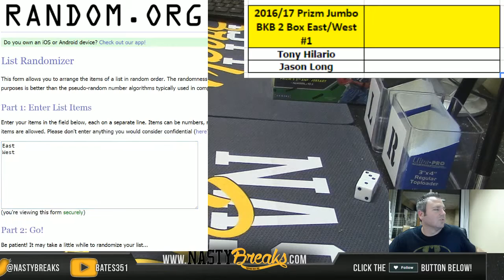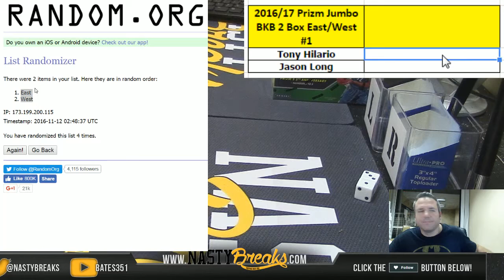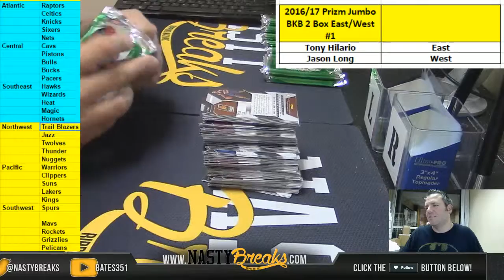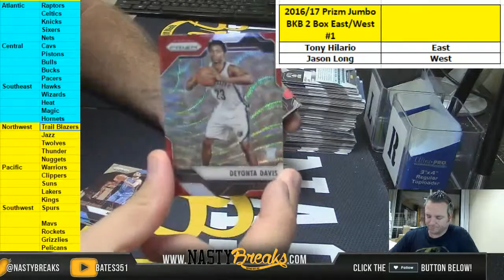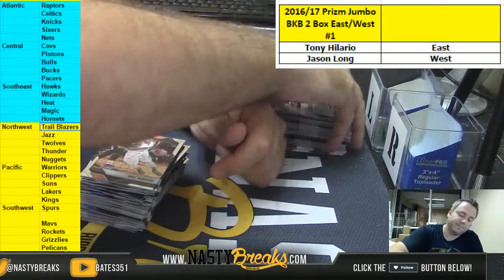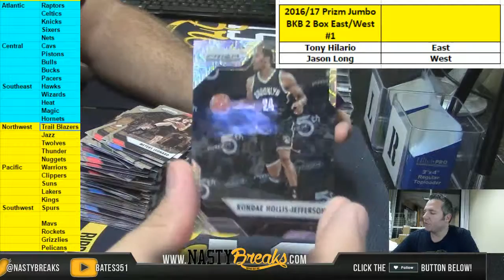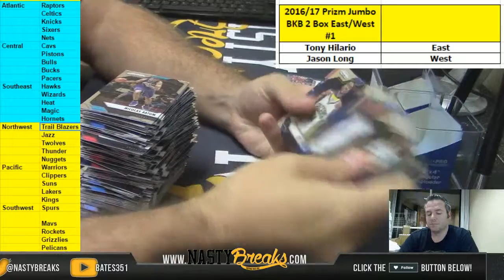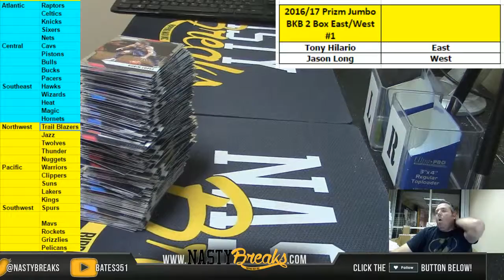11 11 16 2016 17 Prizm Jumbo Basketball 2 Box Random Confeerence